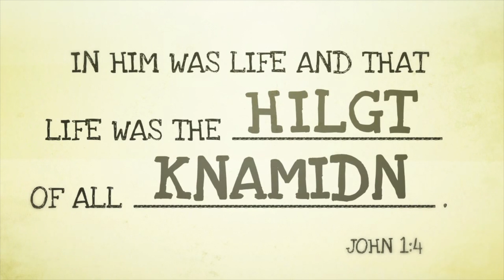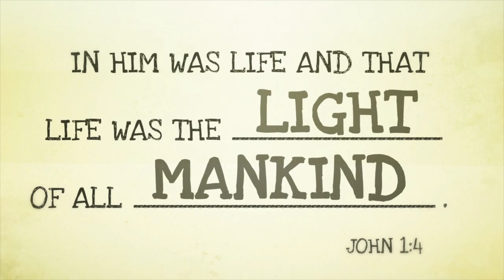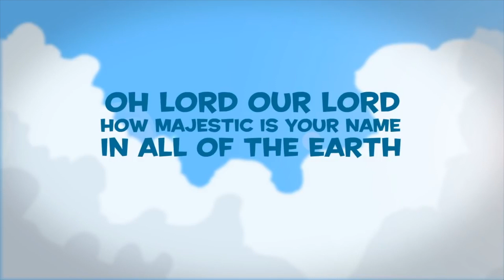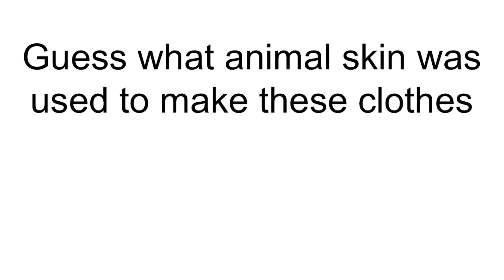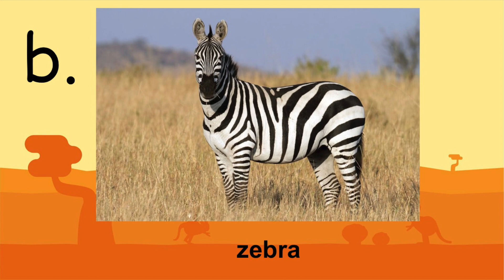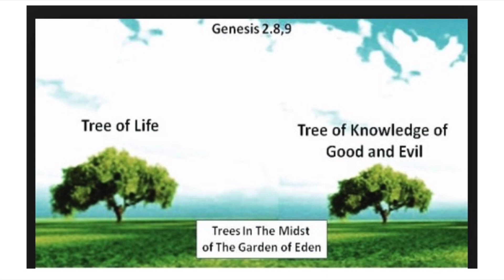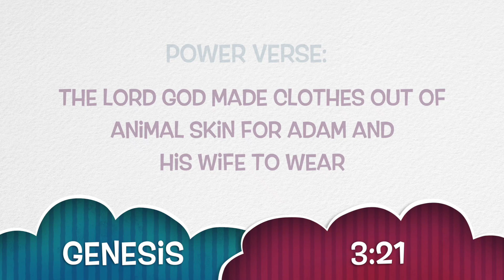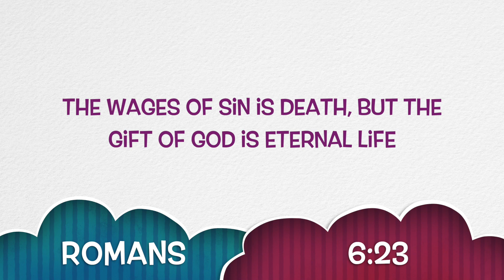Children's Church Ages 4 to 7 - May 2, 2021